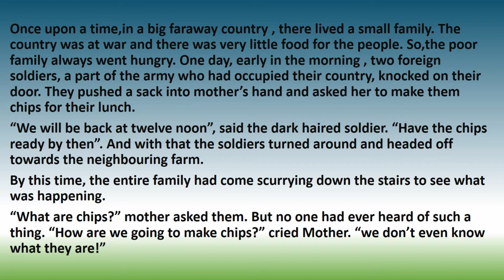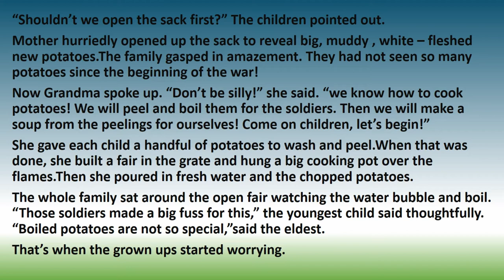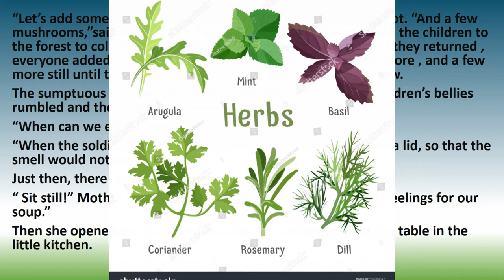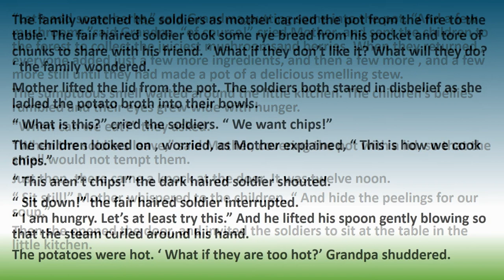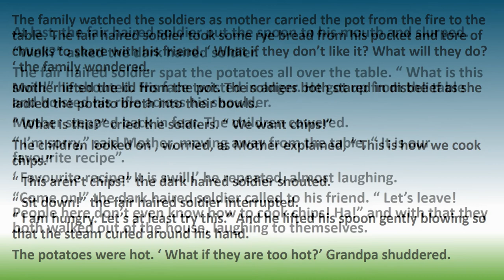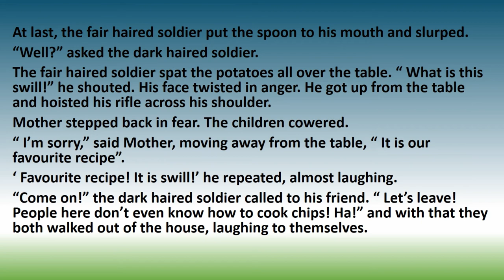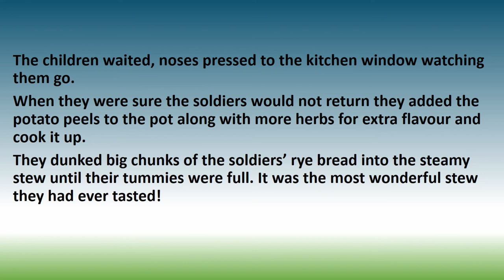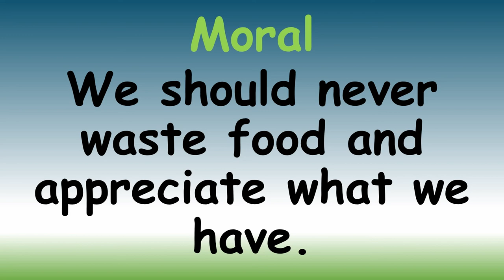Chips || Debb Scott Lovric COMPLETE MEANING IN BENGALI CBSE_Gulmohar_Class IV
IN THIS CLASS WE WILL READ THE STORY 'CHIPS' BY DEBB SCOTT LOVRIC. AND WE WILL KNOW LINE BY LINE MEANING IN BENGALI.
I HOPE AFTER THIS CLASS NOBODY WILL HAVE ANY DIFFICULTY IN UNDERSTANDING THE STORY.